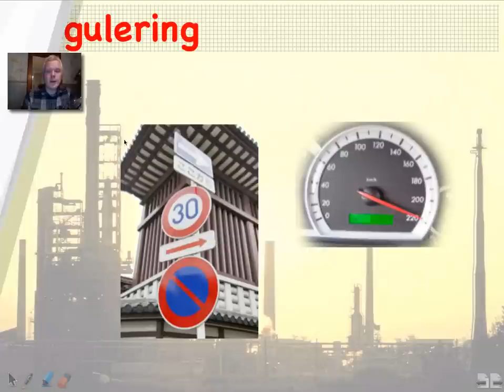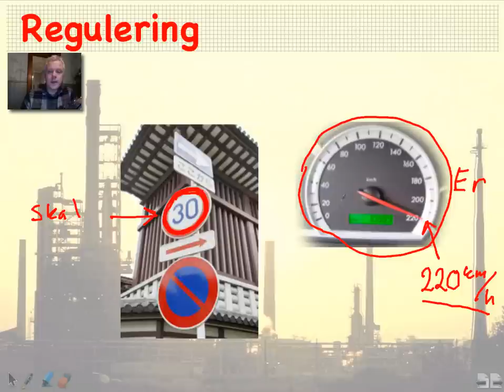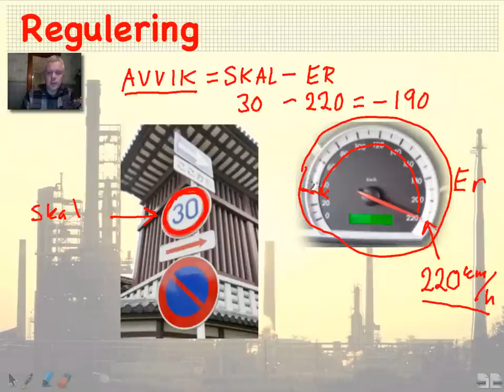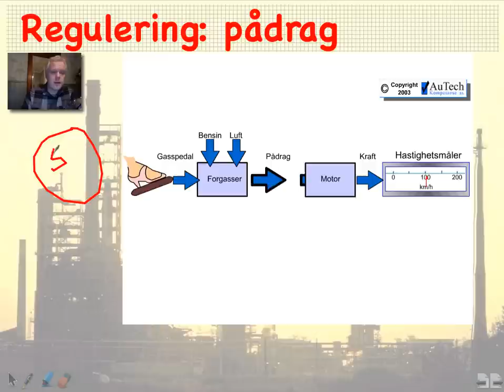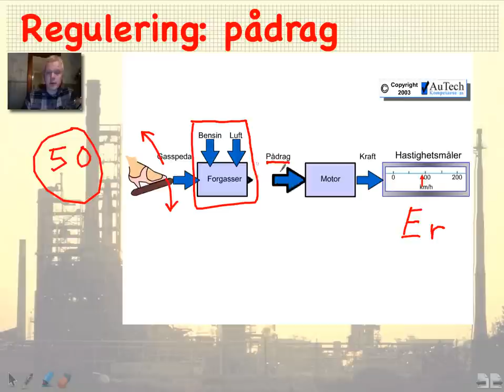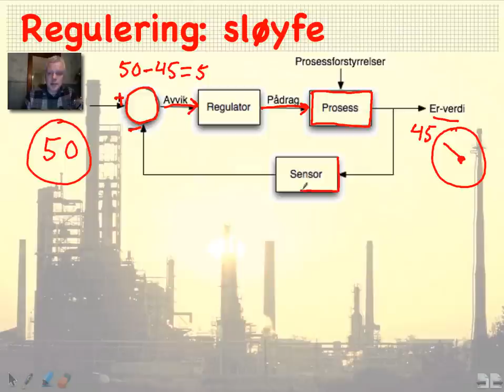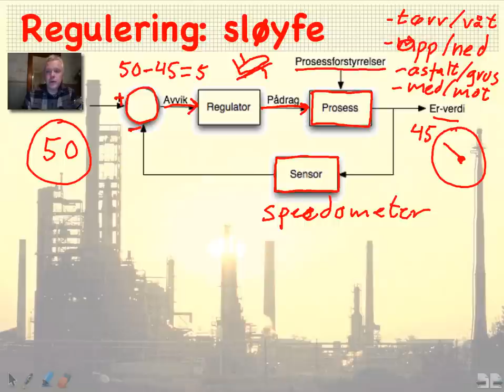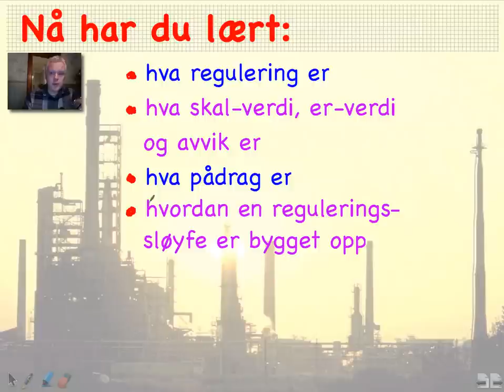Reguleringsteknikk 01 - Introduksjon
Introduksjon til reguleringsteknikk, tenkt brukt i kjemiprosessundervisning på vg1 TIP.